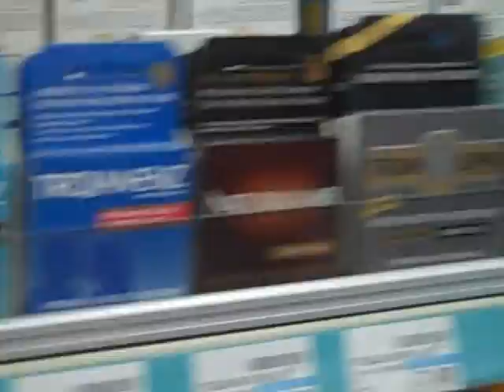Oh, what a day // PART 2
Our adventure continued...